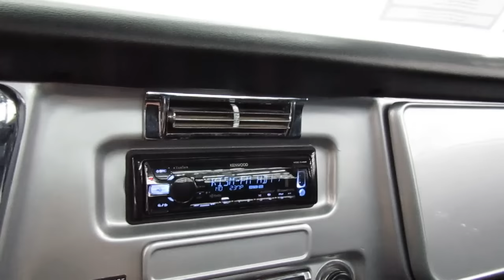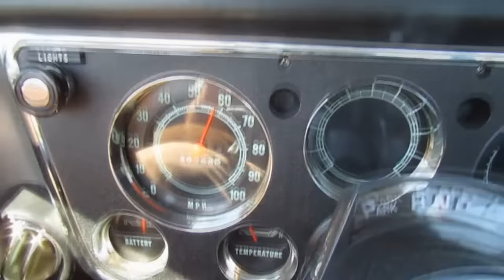1972 Chevrolet C10 4x4